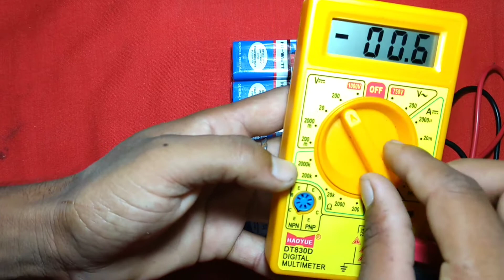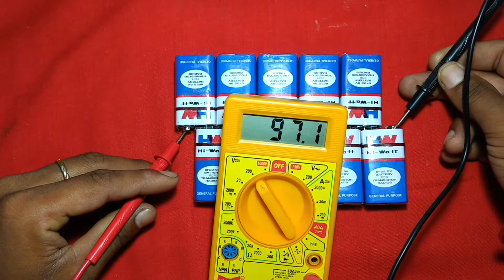9 वोल्ट बैटरी से 100 VOLT DC कैसे बनाएं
How to increase DC volt with 9 volt batteries
dc supply

अब एक भी मच्छर मक्खी नहीं बचेगा | how to make mosquito insect killer machine in hindi | insect trap

AC +12v dc + mo. charger +energy meter | 5 in 1 electric board | giveaway | advance electric board

DIY mini amplifier super sound control circuit बहुत सस्ता और बढ़िया AMPLIFIER बनाये घर पे ही